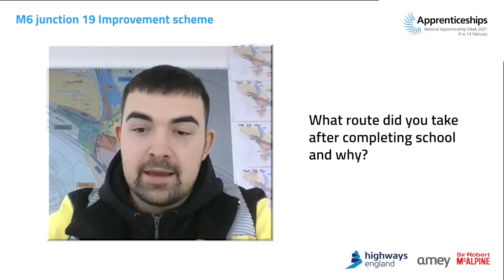AmeySRM - M6 junction 19 Improvement scheme